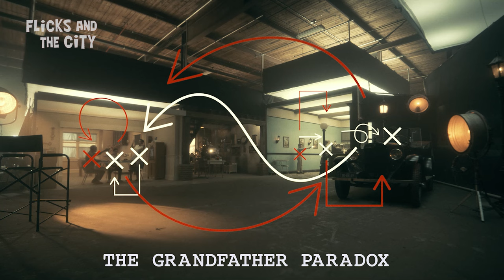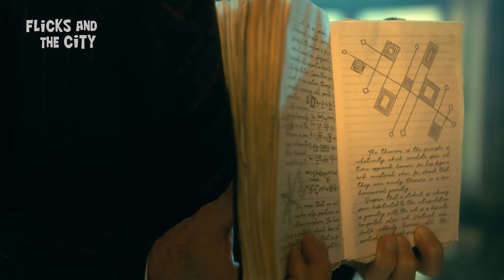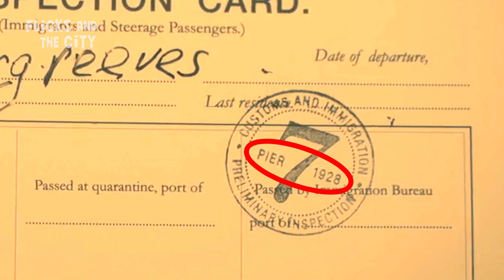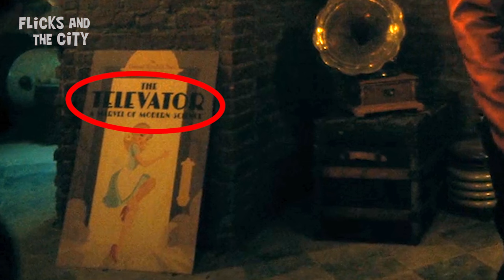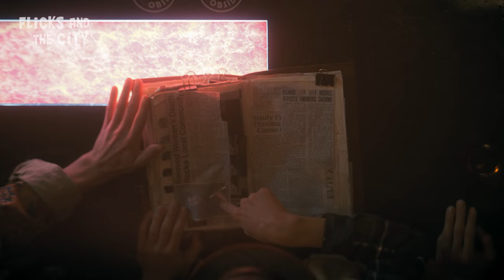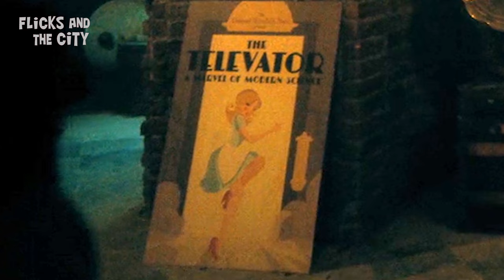UMBRELLA ACADEMY Season 3 Twist & NEW TIMELINE Explained! + Season 4 Theories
The Umbrella Academy Season 3 ends on a huge cliffhanger & setup for Season 4! The Season 3 Ending & Mid-Credits Scene explained, what happened to Sloane, Hargreaves wife, Allison's deal + Season 4 theories for Luther, Ben, Diego, Lila, Five, Klaus and Viktor!

0:00 Intro
0:25 Apocalypse 3.0
1:27 Resetting The Umbrellaverse
4:58 Enter The Televator
5:32 What Was Allison's Deal With Hargreaves?
6:53 Heroes Reborn & Doppelgangers
9:03 Season 4 Televator Theory
9:35 Where Is Sloane?

About THE UMBRELLA ACADEMY Season 3:
After putting a stop to 1963’s doomsday, the Umbrella Academy return home to the present, convinced they prevented the initial apocalypse and fixed this godforsaken timeline once and for all. But after a brief moment of celebration, they realize things aren’t exactly (okay, not at all) how they left them. Enter the Sparrow Academy. Smart, stylish, and about as warm as a sea of icebergs, the Sparrows immediately clash with the Umbrellas in a violent face-off that turns out to be the least of everyone’s concerns. Navigating challenges, losses, and surprises of their own – and dealing with an unidentified destructive entity wreaking havoc in the Universe (something they may have caused) — now all they need to do is convince Dad’s new and possibly better family to help them put right what their arrival made wrong. Will they find a way back to their pre-apocalyptic lives? Or is this new world about to reveal more than just a hiccup in the timeline?

Series Credits:
Created for Television by: Steve Blackman
Producers: Steve Blackman (Showrunner/EP), Jeff F. King (EP/D), Jesse McKeown (EP), Mike Richardson (EP), Keith Goldberg (EP), Scott Stuber (EP), Beau Bauman (EP), Jeremy Webb (EP, 301), Gerard Way (Co-EP), Gabriel Bá (Co-EP), Michelle Lovretta (Co-EP), Steve Wakefield (Producer, 301-307), DJ Carson (Producer, 308-310)
Produced by: UCP, a division of Universal Studio Group, for Netflix
Cast: Elliot Page, Tom Hopper, David Castañeda, Emmy Raver-Lampman, Robert Sheehan, Aidan Gallagher, Justin H. Min, Colm Feore, Ritu Arya, Justin Cornwell, Britne Oldford, Jake Epstein, Genesis Rodriguez, Cazzie David, Javon ‘Wanna’ Walton, Jordan Claire Robbins